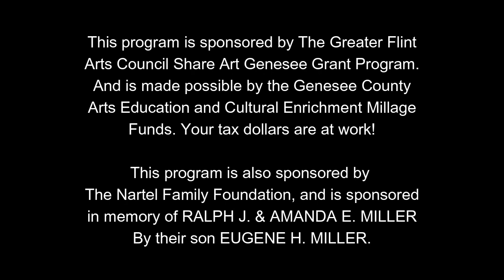THE SPITFIRE GRILL at Flint Community Players Trailer (No Commentary Trailer)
Flint Community Players is proud to present...

THE SPITFIRE GRILL
Music and Book by James Valcq
Lyrics and Book by Fred Alley
Based on the film by Lee David Zlotoff
Directed by Zachery Wood
Music Direction by Fae Hall

A feisty parolee named Percy follows her dreams of a new life to a small town in Wisconsin and finds a place for herself working at Hannah’s Spitfire Grill, the main source of hope (and income) in a boring desolate town. The Grill is for sale, but there are no takers. Percy comes up with a solution, to raffle it off! Entry fees are one hundred dollars and the best essay on “why you want the Spitfire Grill” wins. Soon, mail arrives by the wheelbarrow from all across the nation and thousands of people find the hope of a new beginning in this tiny eatery. Based on the hit 1996 film, The Spitfire Grill is a heartwarming and inspirational musical tale of redemption, perseverance, and family.

WEEKEND #2
Friday January 20 @ 7:30 PM
Saturday January 21 @ 7:30 PM
Sunday January 22 @ 2:30 PM (Sold Out)

THE SPITFIRE GRILL is presented by arrangement with Concord Theatricals. All music and intellectual property is owned by the playwright, film writer, and Concord Theatricals.

Your tax dollars are at work!